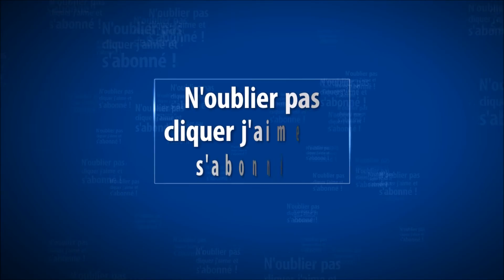Yesterday Origins - Trailer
Présentation exclusivement consacrée aux jeux vidéo !

Description du jeu :
Date de sortie : [PS4] 10 nov. 2016 [XBOX ONE] : 2 déc. 2016
Multijoueur : Non
Fonctionnalités Internet : Non

Précédente vidéo ( Moto Racer 4 - Trailer )
Prochaine vidéo :